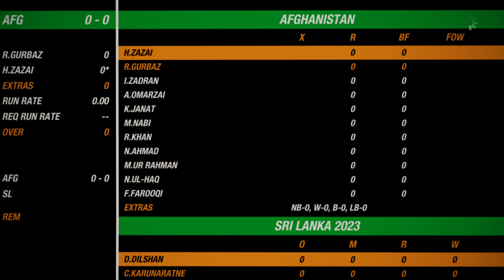Afghanistan Vs Sri Lanka 1st ODI Highlights 2024 | SRI VS AFG HIGHLIGHTS CRICKET 19 Game